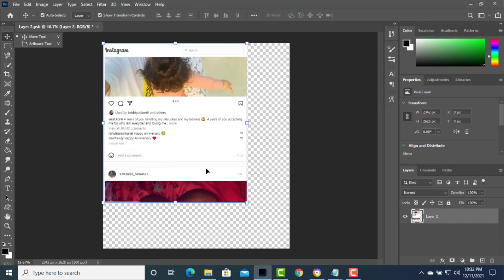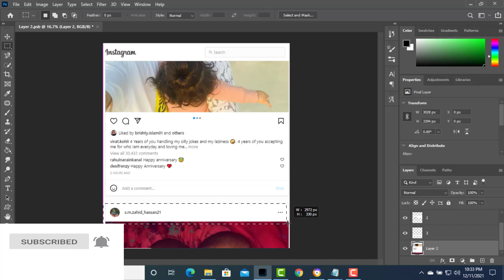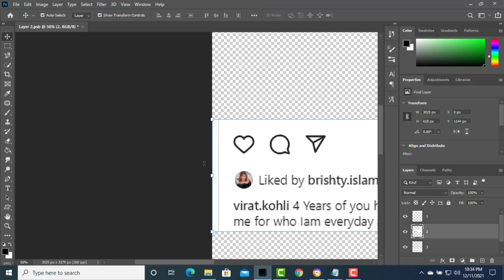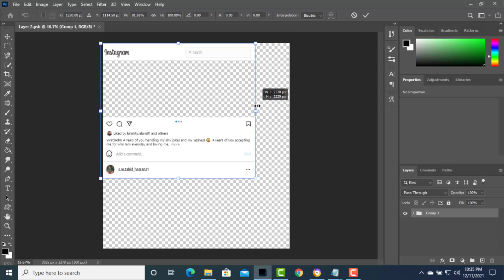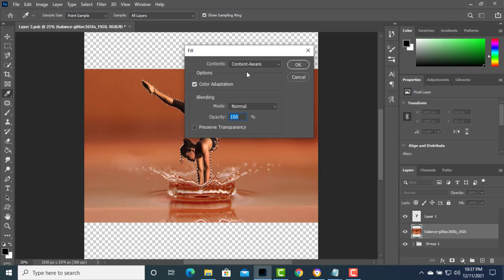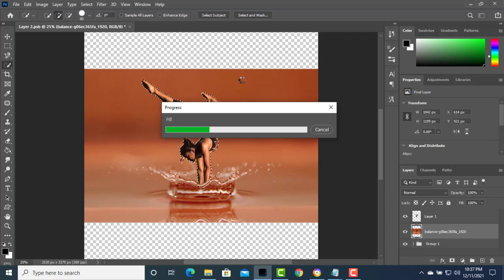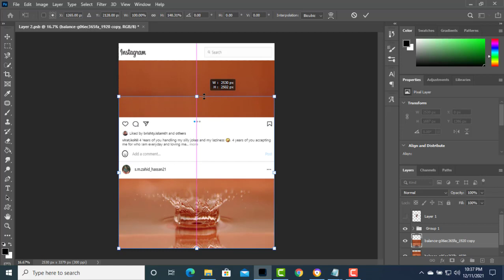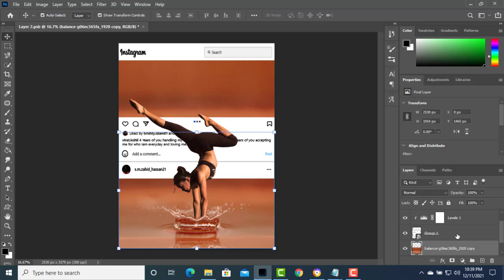Social media (Instagram post) Design Photoshop Tutorial#photoshop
n this Tutorial we will design an amazing Instagram post design that look like popped out from one post to another